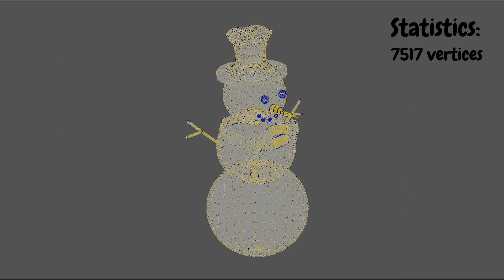CGI 3D Animated Snowman in Blender#blender